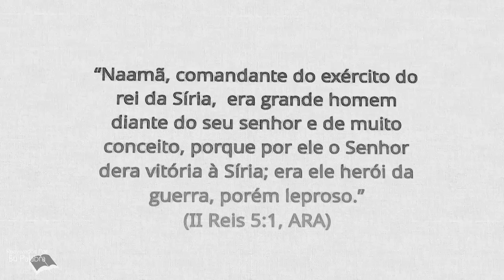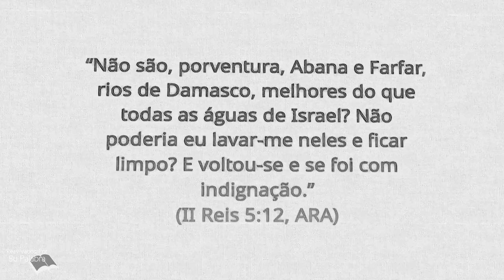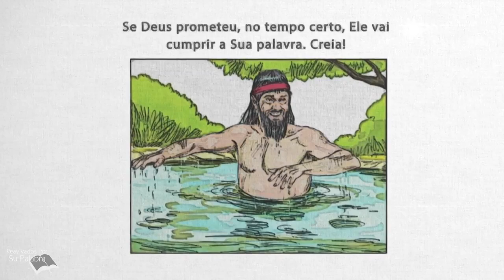2 Reis 05 | Reavivadospsp | Pastor Weverton Castro📖